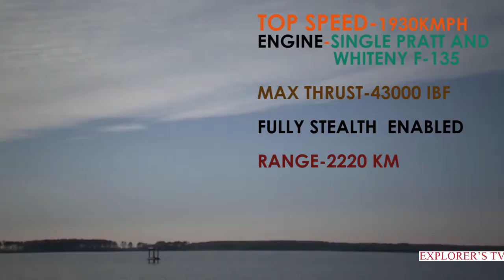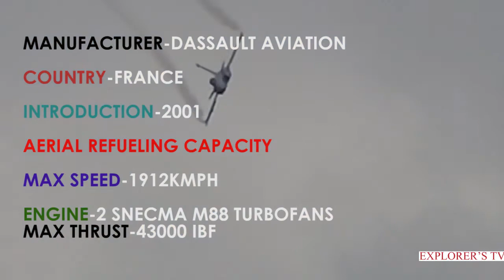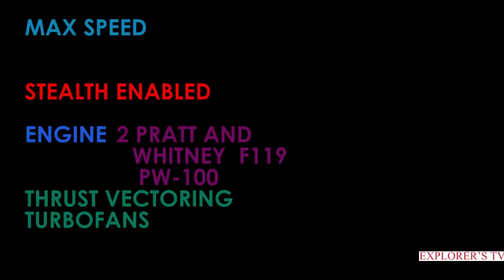TOP 5 FIGHTER JETS IN SERVICE (2016)-LATEST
In modern era of warfare the air superiority is one of the major concern for any country. It is a saying that "protecting from above is best way to protect". So  this video will take you through five most deadly and advanced fighter planes in service . We know there arevarying views on this aspecially competition between f-22 and su-35 . Lets us know what you think about these in the comments below...